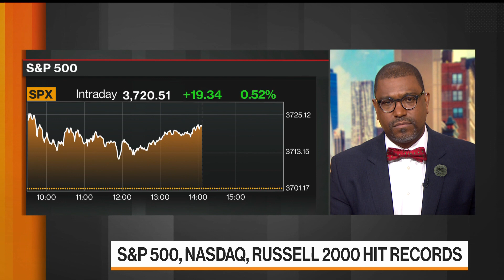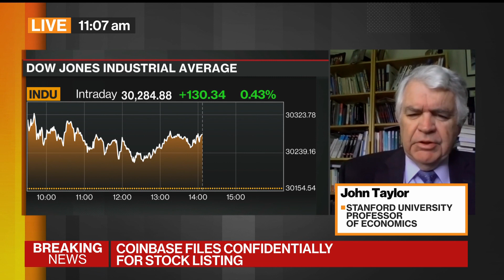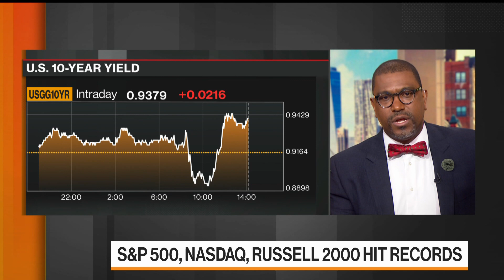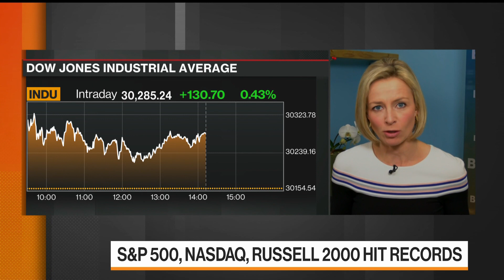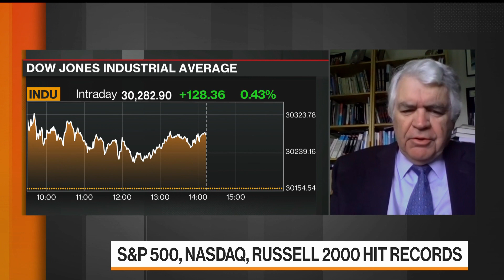Stanford's Taylor on Fed Guidance, Cryptocurrencies, Fiscal Policy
Dec.17 -- John Taylor, Stanford University professor of economics, discusses the need for more forward guidance from the Federal Reserve, the rise of cryptocurrencies, and U.S. fiscal policy on "Bloomberg Markets: The Close."